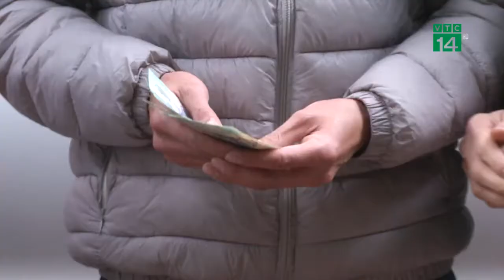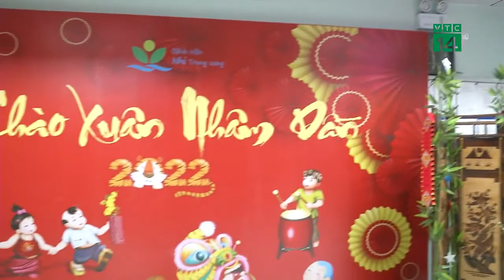“TẾT YÊU THƯƠNG" CHO BỆNH NHI CÓ HOÀN CẢNH KHÓ KHĂN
🌸 ”Tết yêu thương” cho các bệnh nhi tại Bệnh viện Nhi Trung ương

💞 Trong không khí rộn ràng đón chào Xuân mới Nhâm Dần 2022, thì tại Bệnh viện Nhi Trung ương vẫn có những em nhỏ vì bệnh tật mà chưa thể về đón Tết cùng gia đình, bạn bè.

🤝 Nhằm tiếp thêm sức mạnh cho các bệnh nhi đang điều trị tại Bệnh viện Nhi Trung ương, giúp các bệnh nhi chiến thắng bệnh tật, cũng như mang đến cho các em một cái tết ấm áp, trọn vẹn hơn..

🤝 Bệnh viện Nhi Trung ương đã phối hợp với các nhà hảo tâm, tặng nhiều phần quà, hỗ trợ chi phí điều trị, phát các phiếu ăn miễn phí, hỗ trợ xe đưa bệnh nhi về tận nhà đón tết….  Những món quà ý nghĩa đã lan toả tình yêu thương, mang niềm vui đến với các bệnh nhi có hoàn cảnh khó khăn.

🌿🌺 Những ngày giáp Tết, bệnh viện cũng trang trí khuôn viên khoa phòng, dựng tiểu cảnh, mua đào quất… để mang không khí tết đến với các bệnh nhi, để trẻ được vui chơi, thư giãn ngay cả khi đang điều trị bệnh.

(Nguồn: VTC14 – Đài Truyền hình Kỹ thuật số VTC)

BỆNH VIỆN NHI TRUNG ƯƠNG
🏥 18/879 La Thành, Đống Đa, Hà Nội
☎️ Hotline tư vấn và CSKH: 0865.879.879